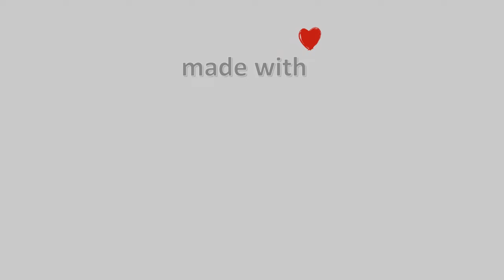26-Νοεμβρίου-2022, Κάμερα Μετσόβου Timelapse, Timelapses.gr 🇬🇷